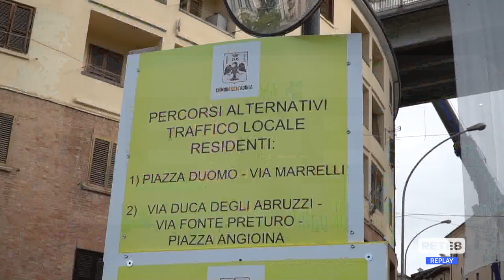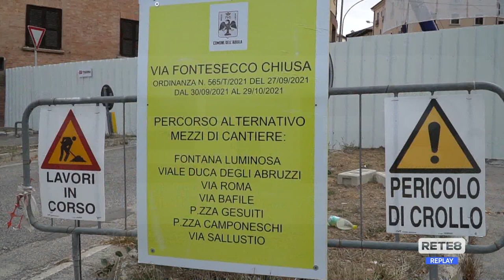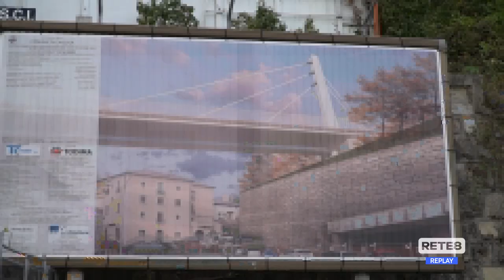L’Aquila - Ponte Belvedere, qualche disagio alla viabilità